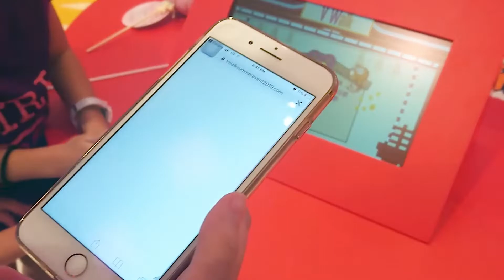Vwalk Fortune Fun Interactive Digital Installation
Walk mall has just been opened and in celebration of their grand opening, we created a game that can be played by visitors of all ages. Visitors can be using their hands to shake the virtual bamboo lot pot and the assigned fortune will come out from the lot pot. We use a sensor to recognise the visitor's hand gestures to control the game. Once the visitor receives the result, they can scan an auto-generated QR code to get a soft copy of the fortune and also with some special vouchers on it.

Vwalk 購物中心剛剛開業，為了慶祝他們的盛大開業，我們製作了一款適合所有年齡的遊戲。 參觀者可以用手搖動虛擬竹製抽籤罐，指定的幸運將從抽籤罐中出來。 我們使用傳感器來識別訪客的手勢來控制遊戲。 一旦訪問者收到結果就可以掃描自動生成的二維碼以獲取電子版的運程以及代金券。

Project Feature:
- QR Code system
- Leap Motion Sensor
- LED Live View
- Multi Result Generation